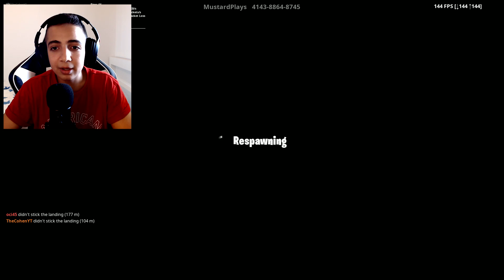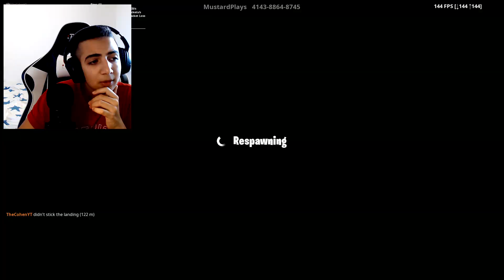שיחקנו במפת דרופר בזמן שאנחנו *חפצים* בפורטנייט!! לא אפשרי!! (Fortnite Creative Mode)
- מהיום רק - TC - בשופ🔥 -

חברההה בסרטון של היום עשיתי מפת דרופר עם עוד כמה יוטיוברים😄!!
בואו נגיע ל 2500 לייקים 🤙!!
אם שמתם את הקוד תכתבו בתגובות *דה כהן*😄

טוב חברה מקווה נהנתם מהסרטון אל תשכחו לתת בלייק 👍, להירשם לערוץ ולהפעיל את הפעמון 🔔 כדי לקבל התראה בכל פעם שאני מעלה סרטון חדש🤙

♦️ קוד בחנות - TC -

כל הזכויות שמורות לערוץ TheCohen ©